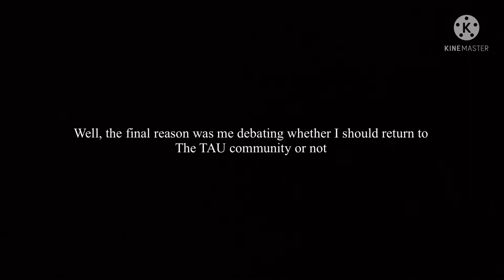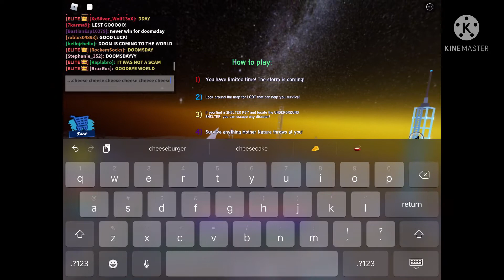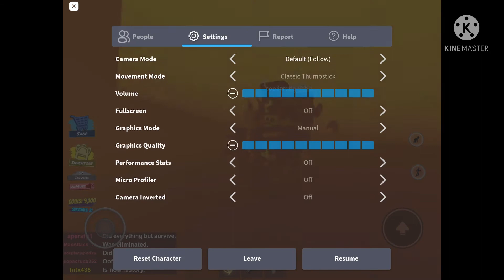The Fateful Return…